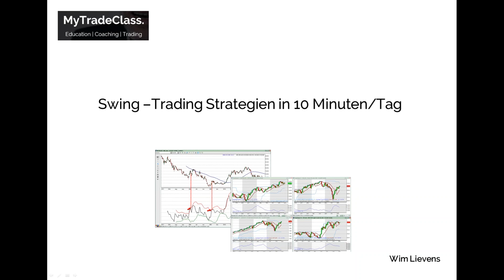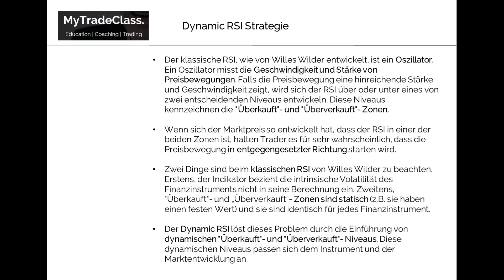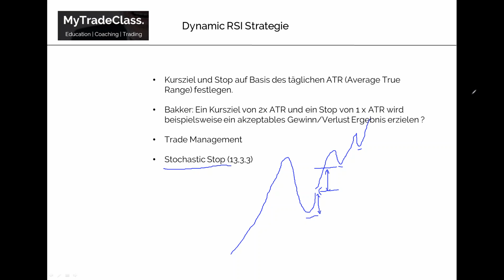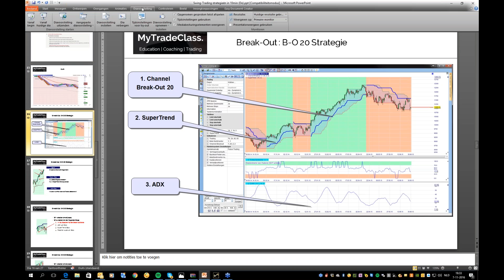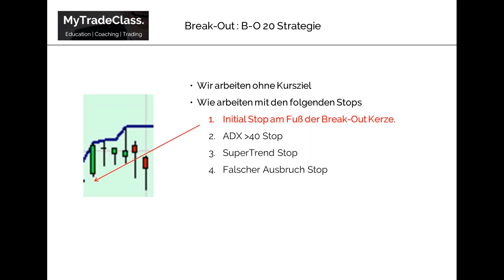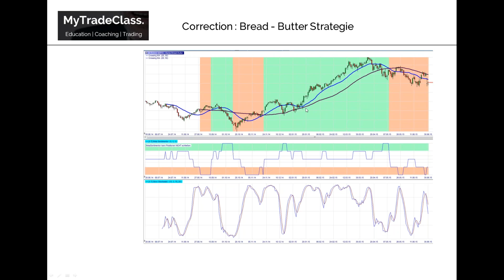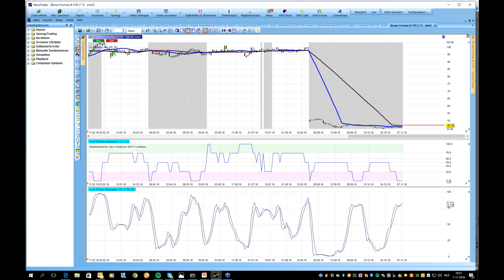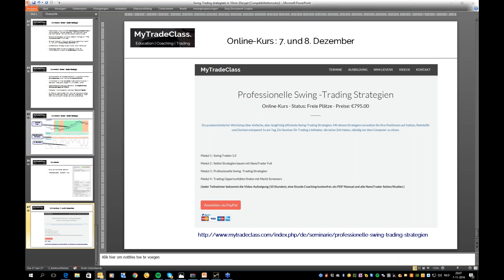[DE] Webinar: Swing Trading in 10 Minuten/tag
Ein praxisorientierter Workshop über einfache, aber langfristig effiziente Swing-Trading Strategien.

Mit diesen Strategien verwalten Sie Ihre Positionen auf Indizes, Rohstoffe und Devisen entspannt 1x am Tag. Ein Seminar für Trading-Liebhaber, die keine Zeit haben, ständig vor dem Computer zu sitzen.